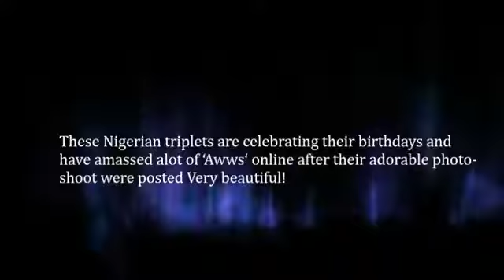Adorable birthday photos of beautiful Nigerian triplets